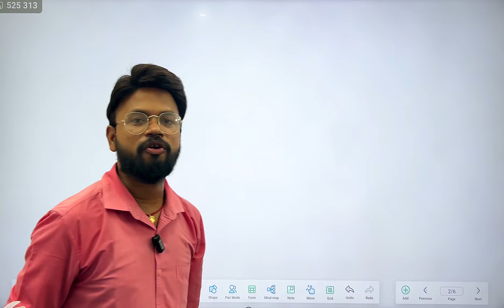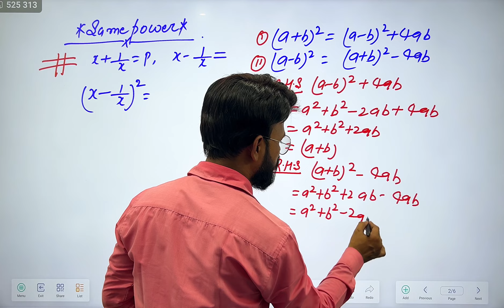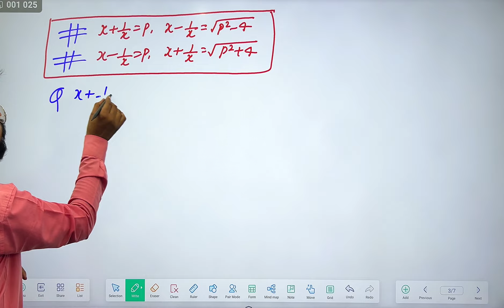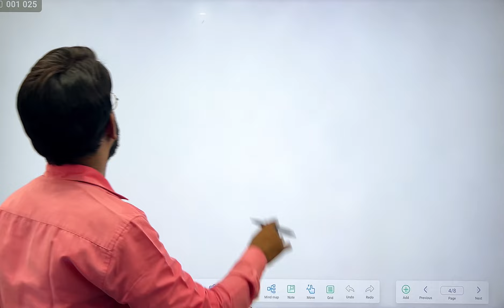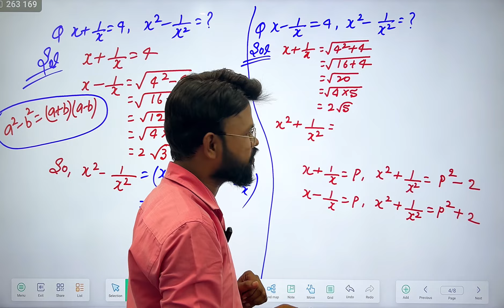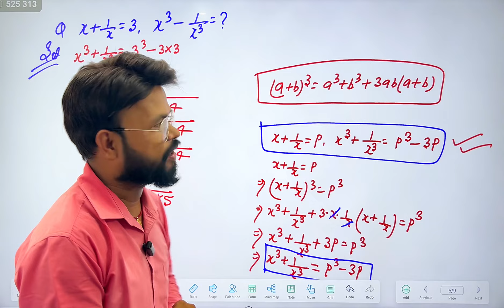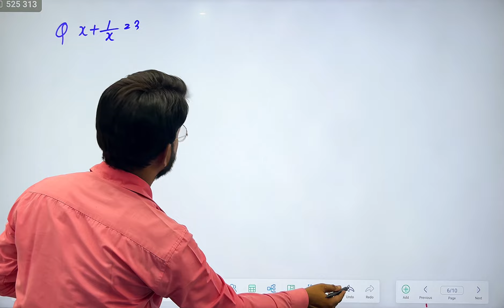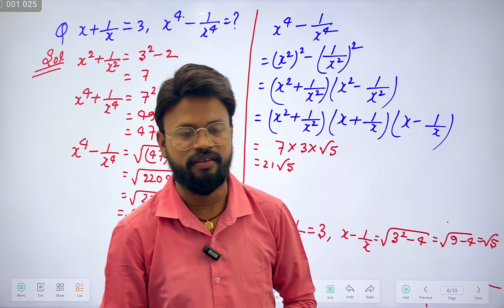Algebra concept बीजगणित | Class - 4 | Math Foundation Class | SSC CGL/ CHSL/MTS/Railway/D.El.Ed Math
Algebra concept बीजगणित | Class - 3 | Math Foundation Class | SSC CGL/ CHSL/MTS/Railway/D.El.Ed Math